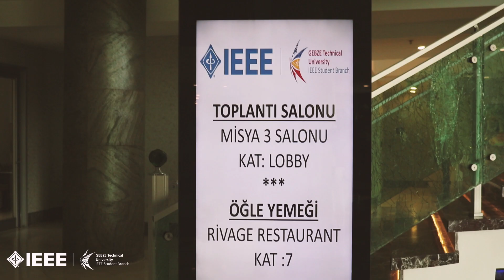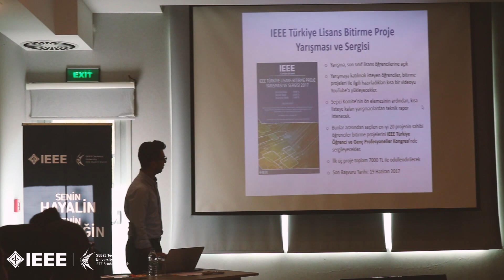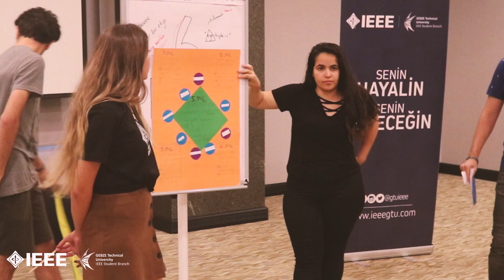IEEE GTÜ İK-YK Kampı '21.09.2018 - 23.09.2018